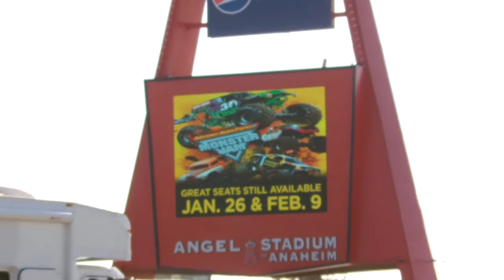Monster Jam- UTV race on board Stock Rhino 700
Our dad was invited to race his stock Rhino 700 at Angel Stadium for the Monster jam monster truck event. He never raced a utv before and managed to qualify 4th out of 10. He wound up finishing 6th in the main, He didn't lip or crash so that is good! Keep in mind this Rhino is stock while the other drivers had v twins and other modded motors.